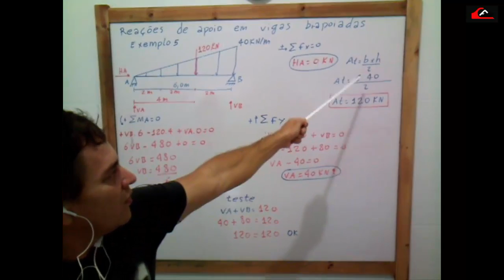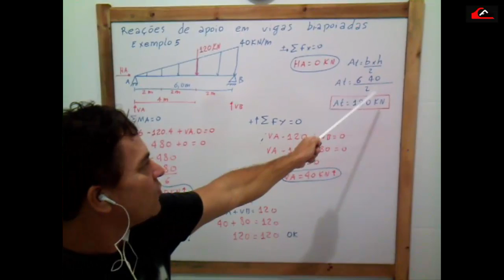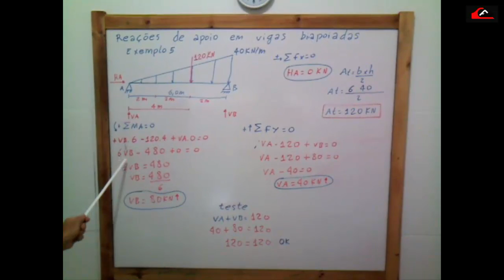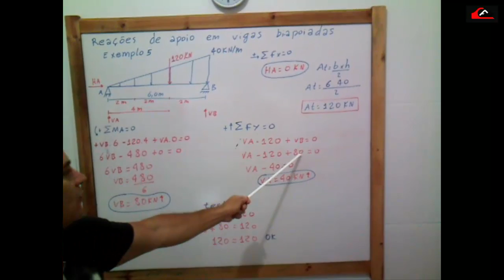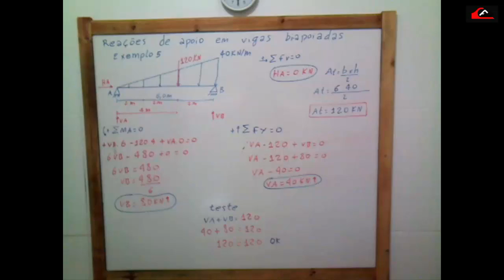Reações de apoio - Exemplo 05 - Aula 18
Comentem,compartilhem, dê um like.